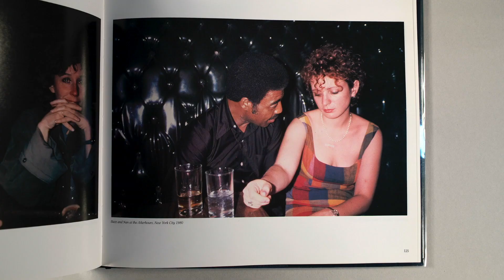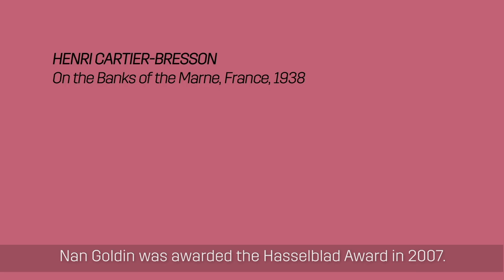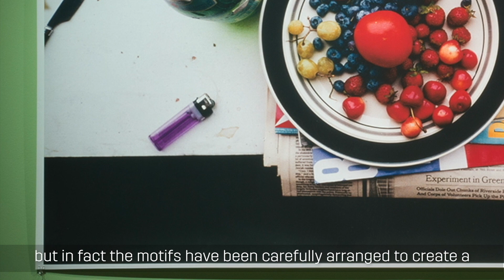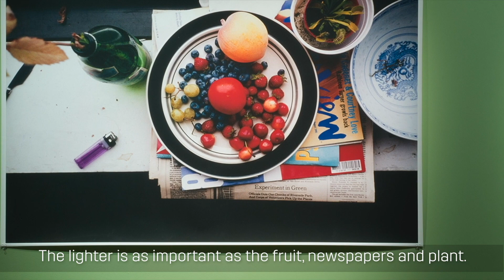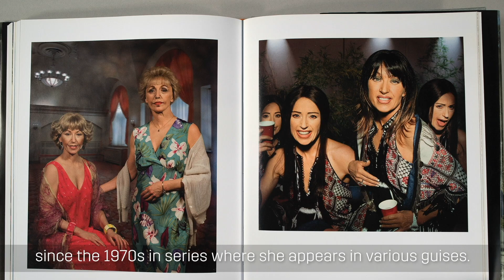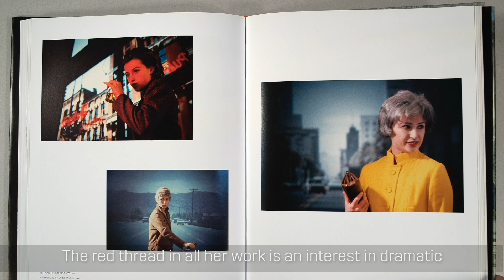Hasselblad Award winners in the exhibition Feast for the Eyes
This year the Hasselblad Award turns 40. Some of the award winners are included in our current exhibition – Feast for the Eyes. In the video, The Hasselblad Foundation's Chief Curator Dragana Vujanovic Östlind tells us more about these works.